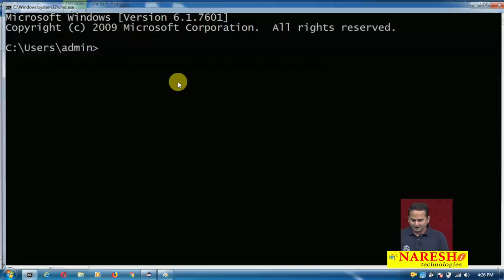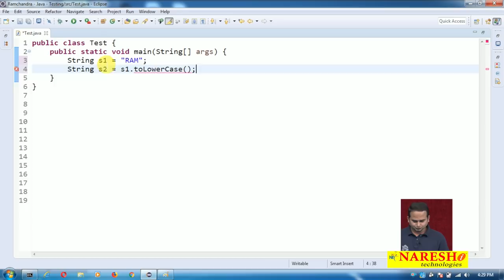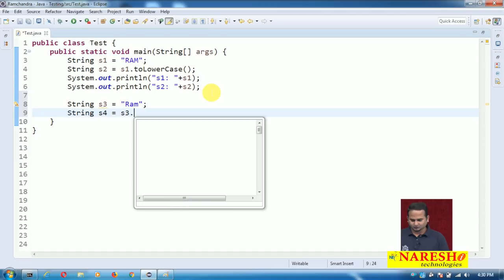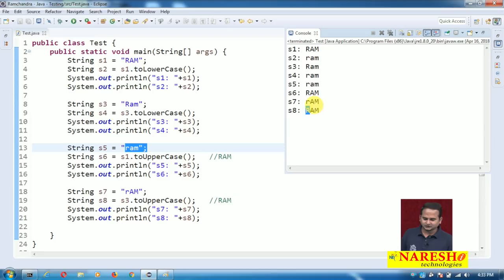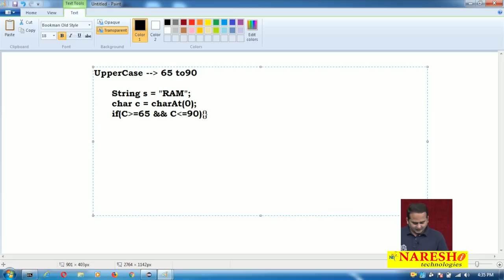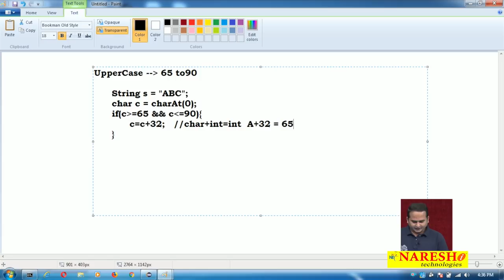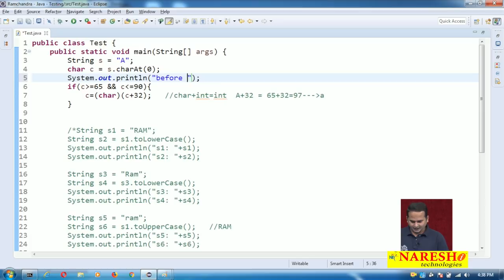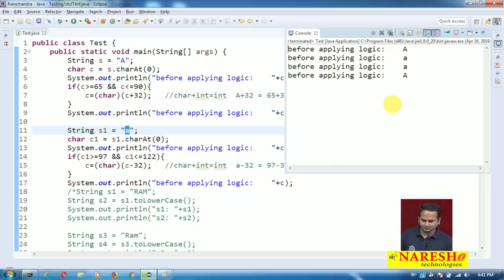Program on Concat, Replace, , ReplaceFirst , , replaceAll , , of String class in Java? | Ramachandra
Core Java Tutorial | Mr.Ramachandra

💡 Also Watch